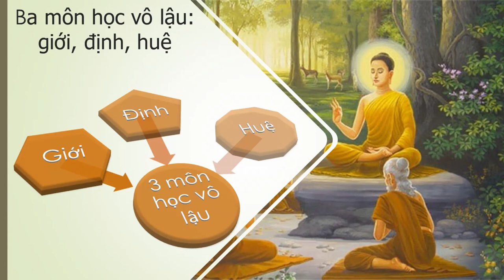Ba môn vô lậu học, giới định huệ | HT Tuyên Hóa giảng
Ba môn vô lậu học, giới định huệ
50 Hiện Tượng Ngũ Ấm Ma - HT Truyên Hóa giảng